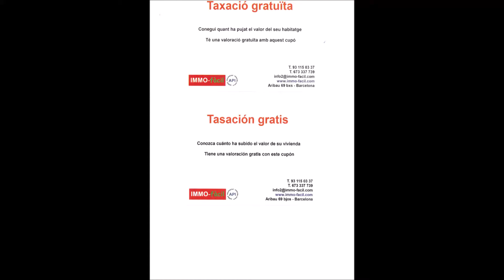Alquiler Piso en Barcelona - Bal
Habitatge a l´Eixample Esquerra. Finca amb enc... Para más información visita